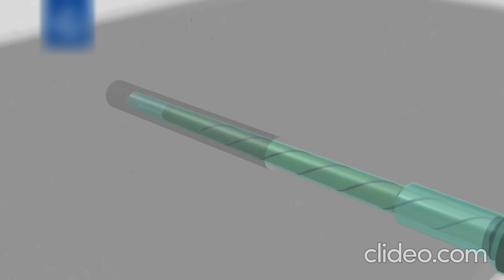Baranda de vidrio montaje lateral con botones de acero Inox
Este es probablemente el sistema más popular (y más sencillo). El vidrio se fija al costado de la losa con botones de acero inoxidable, que son diseñados para soportar la carga estructural requerida de la barandilla.
Si deseas lograr un diseño elegante y económico, la balaustrada de cristal con botones de acero para montaje lateral es probablemente la mejor opción para viviendas residenciales.
Tomado de : Grand Design Stairs